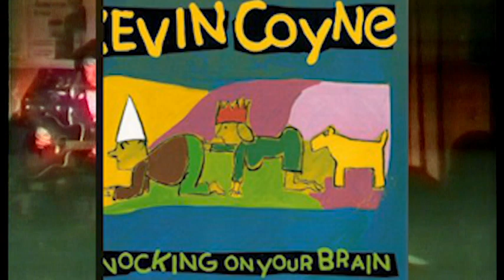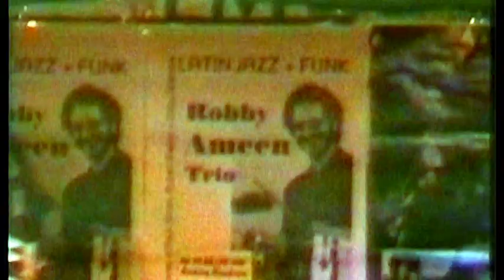Kevin Coyne 1997 English Rose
zweitie Zugabe am  3.April 1997 in Weiden